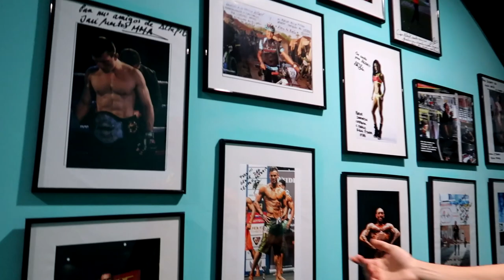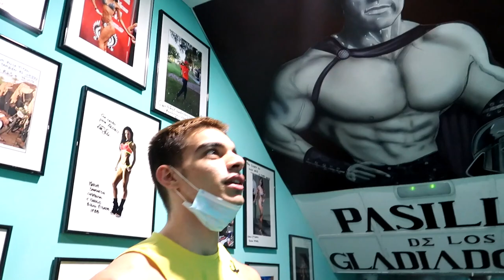ASÍ es EL MEJOR GIMNASIO DE ESPAÑA para CULTURISTAS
Probando gimnasios y esta vez vamos al mejor gimnasio para practicar el fitness bodybuilding y culturismo en él. se trata de un gimnasio en 4 caminos el cual antiguamente era un cine, y ahora tiene un espacio salas y maquinariias brutal, el mejor gimnasio de españa sin duda.

TE ENTRENO HABLAME!